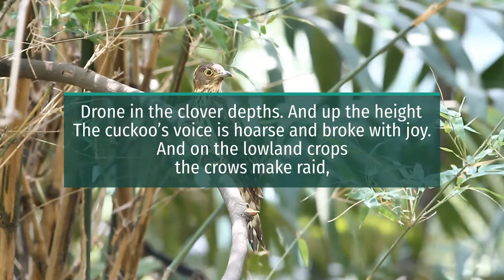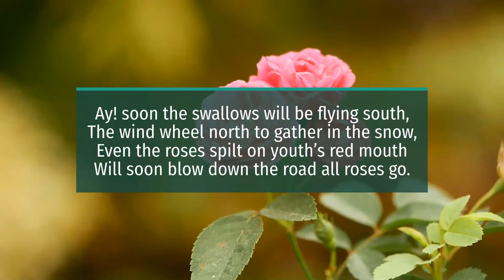June By Francis Ledwidge - An Incredible Poem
Another week another great Irish poem. As we come into May I felt a poem about summer or at least the start of summer would be the best fitting.

Summer of course officially starts in June but it feels earlier this year.

In this poem, “June” Francis talks about the lovely beauty of Ireland as it comes into the summer.
Full poem:

Broom out the floor now, lay the fender by,
And plant this bee-sucked bough of woodbine there,
And let the window down. The butterfly
Floats in upon the sunbeam, and the fair
Tanned face of June, the nomad gipsy, laughs
Above her widespread wares, the while she tells
The farmers’ fortunes in the fields, and quaffs
The water from the spider-peopled wells.
The hedges are all drowned in green grass seas,
And bobbing poppies flare like Elmo’s light,
While siren-like the pollen-staind bees
Drone in the clover depths. And up the height
The cuckoo’s voice is hoarse and broke with joy.
And on the lowland crops the crows make raid,
Nor fear the clappers of the farmer’s boy,
Who sleeps, like drunken Noah, in the shad
And loop this red rose in that hazel ring
That snares your little ear, for June is short
And we must joy in it and dance and sing,
And from her bounty draw her rosy worth.
Ay! soon the swallows will be flying south,
The wind wheel north to gather in the snow,
Even the roses spilt on youth’s red mouth
Will soon blow down the road all roses go.

Read by Stephen Palmer

Who was Francis Edward Ledwidge?

Francis Edward Ledwidge (19 August 1887 – 31 July 1917) was an Irish war poet and soldier from County Meath. Sometimes known as the “poet of the blackbirds”, he was killed in action at the Battle of Passchendaele during World War